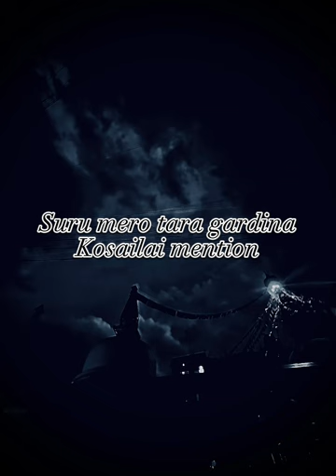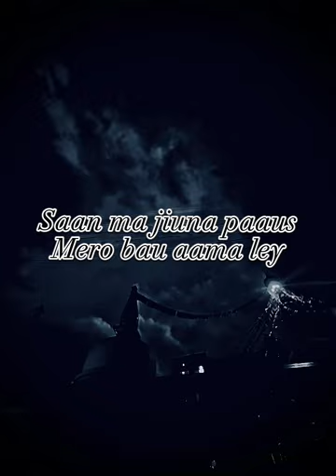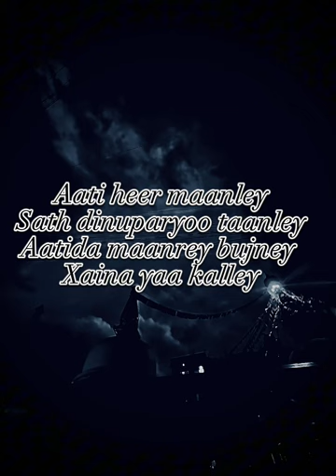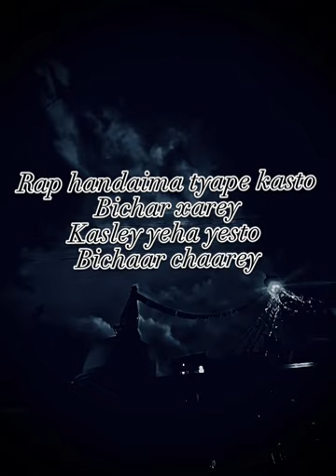SAMAAJ - Marvin Vanzay prod by ​:veysigz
Mixing/mastering-Goth Records
Connect with Marvin: